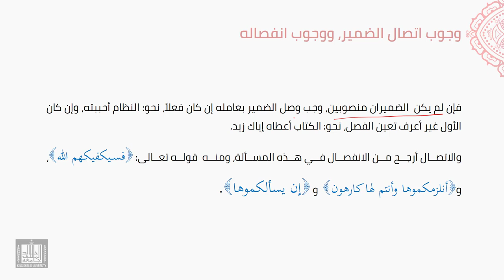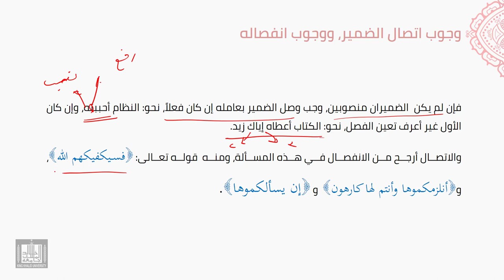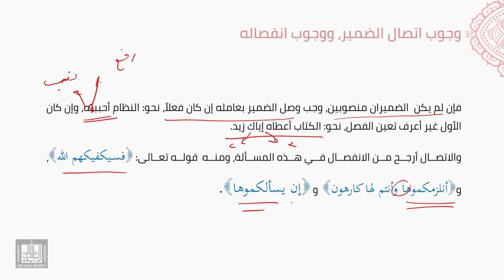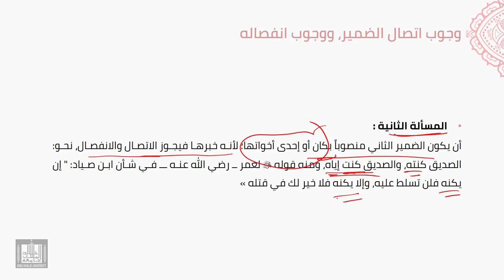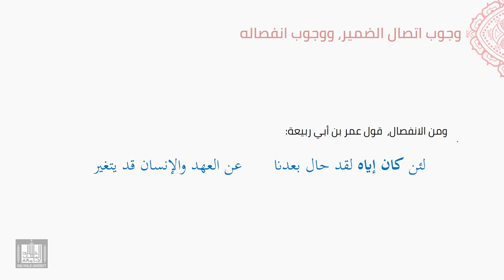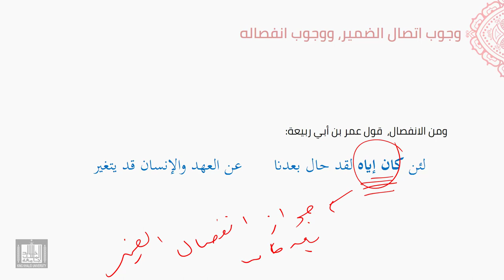النحو العربي | 5-8 | وجوب اتصال الضمير ووجوب انفصاله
الوحدة 5 - الدرس 8 : وجوب اتصال الضمير ووجوب انفصاله
مواضع وجوب اتصال الضمير ومواضع انفصاله